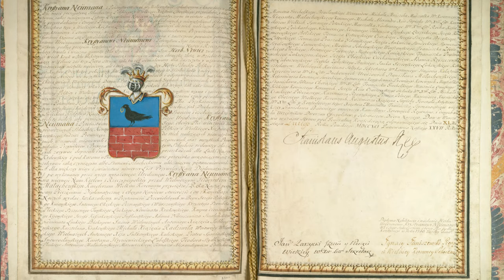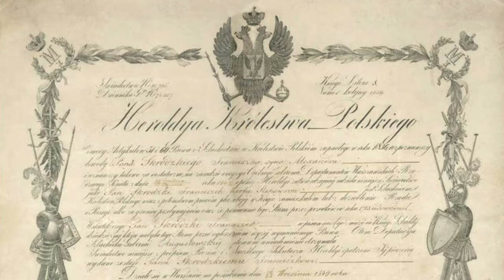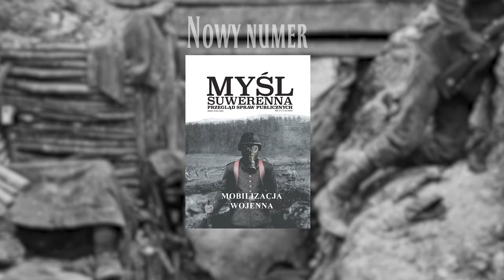Lubicz-Łapiński: Status szlachty w Rzeczpospolitej i państwach zaborczych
👉 Polska szlachta pod względem swojego statusu wyróżniała się znacząco na tle analogicznych stanów w innych państwach europejskich. Zarówno niewspółmiernie wyższa rola polityczna, jak również panująca w obrębie stanu równość stanowiła o tej unikalności. Rozbiory położyły kres rodzimym rozwiązaniom, a szlachta polska została wkomponowana w systemu prawne państw zaborczych. O tym jak to wyglądało opowiada nasz prelegent. Wykład wygłosił dr Łukasz Lubicz-Łapiński - historyk i genealog, zajmujący się badaniami drobnej szlachty mazowiecko-podlaskiej. Od 2008 r. prowadzi także badania genealogiczno-genetyczne tej społeczności. Absolwent Wydziału Historycznego Uniwersytetu w Białymstoku. Dyrektor Centrum Kultury i Rekreacji w Supraślu.

🤝 Wesprzyj naszą działalność i pomóż w powstawaniu większej ilości nagrań oraz publikacji na portalu myslsuwerenna.pl

✅ Wpłać darowiznę:
Instytut Suwerennej
PKO Bank Polski 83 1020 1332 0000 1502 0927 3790

🟣 Dotychczasowe wydania kwartalnika można pobrać na stronie internetowej "Myśli Suwerennej" bezpłatnie, do czego serdecznie zachęcamy. Będziemy również wdzięczni za subskrypcję naszego kanału YouTube oraz polubienie profili facebookowych naszej fundacji oraz pisma. Linki dostępne poniżej:

Użyte materiały:
Muzyka:
- Kai Engel - Plague

Zadanie publiczne dofinansowane ze środków Województwa Podlaskiego